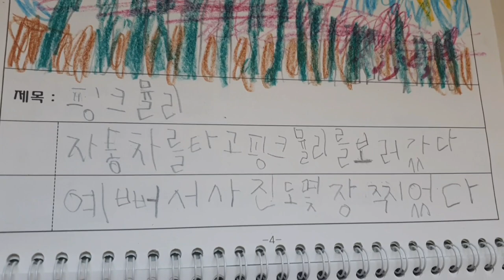(원이와율이)핑크뮬리 / 카페이숲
핑크뮬리 보러 멀리는 못 가고 가까운 천안으로 다녀왔어요
천안 이숲 카페
작년에 아침일찍 갔을때 사람이 아무도 없어서 좋았거든요

너무 늦게 나서는 바람에 사람들은 많았지만 요리조리 피해가며 핑크뮬리와 함께 했어요
우리 율이  저어기서 비누방울 놀이 하고 있는 언니들에게 가 신나서 비누방울을 더트리며 놀다가
언니들이 바누방울 터트리지 말라고 했다며 울면서 왔더라구요
시무룩 징징 원이가 율이를 달래주며 손 잡고 돌다리 건너기 놀이를 엄청 했지요
사람들이 점점 많아져 일찍 돌아 왔지요
엄마는 핑크뮬리에 푹 빠졌네요 집에 가서 비누방울 놀이 실컷 하자

원이의 첫 그림일기는 핑크뮬리
율이는 그림을 그려요 어린이집 가는 길을 그리는 모습
귀요미 모습 엄마가 기억해둘게